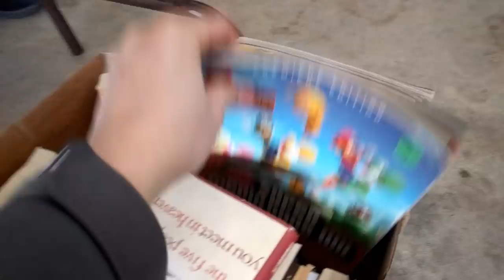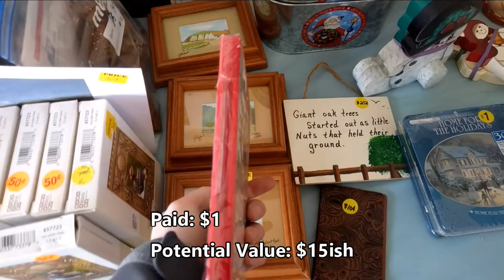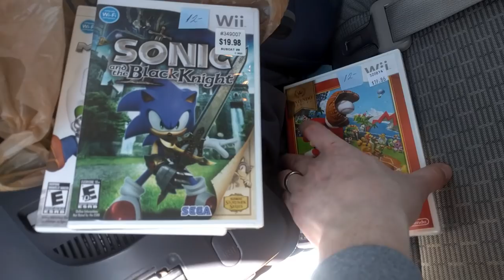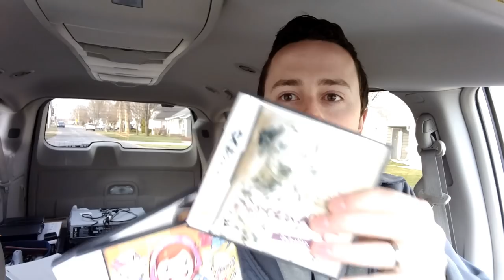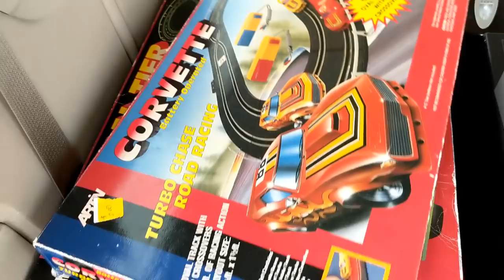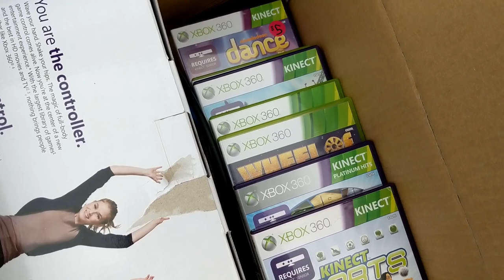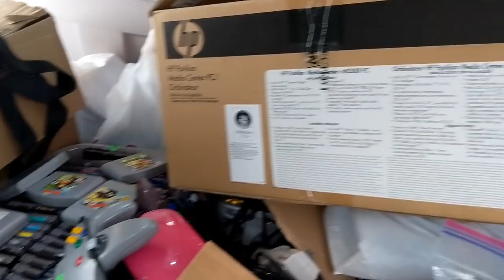I filled the Van! 2 Epic Garage Sale Days. TONS of Video Games & so much more! S2E4 Part 2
Supplies/Products I use and recommend:

EBAY STORE

EBAY STORE

AMAZON STORE